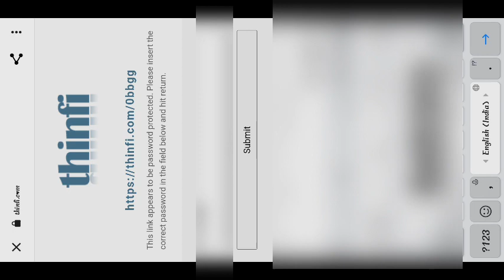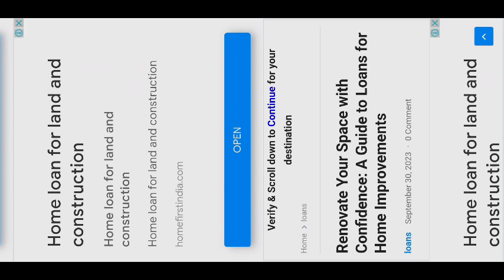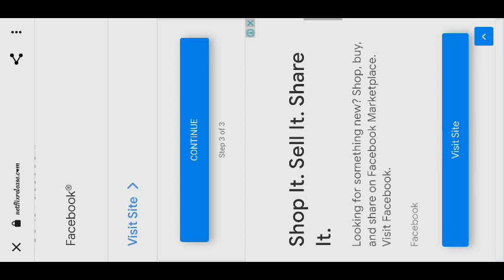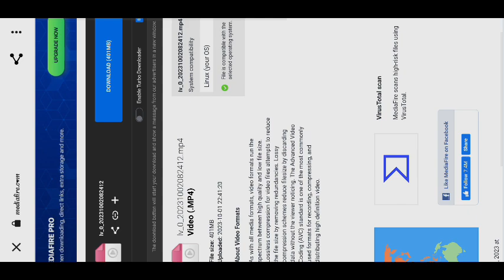How To Download Performance Videos ☝😍